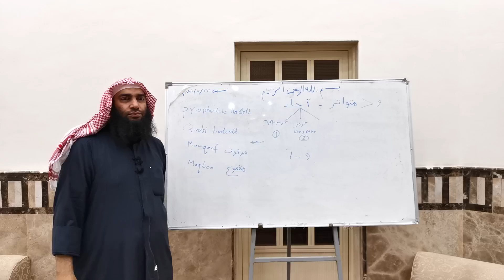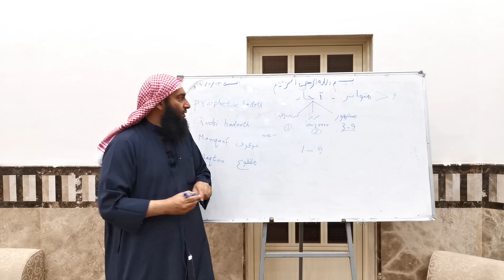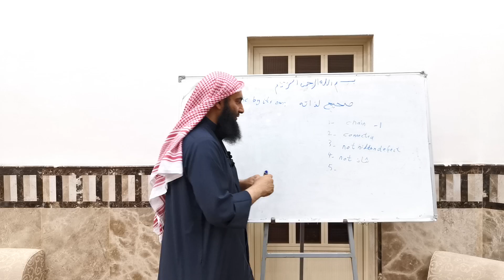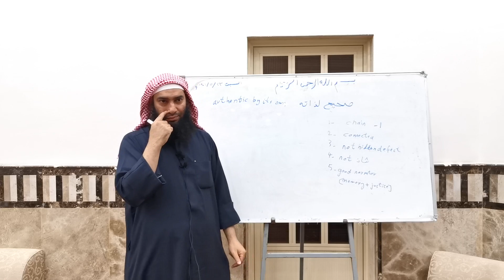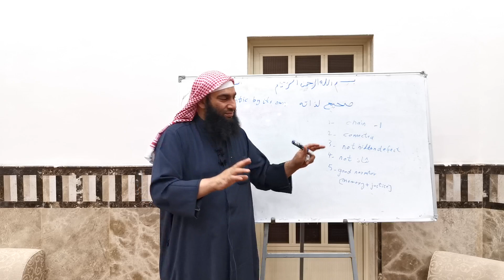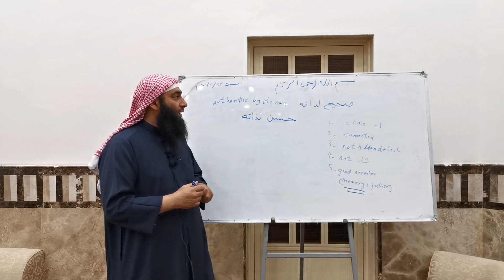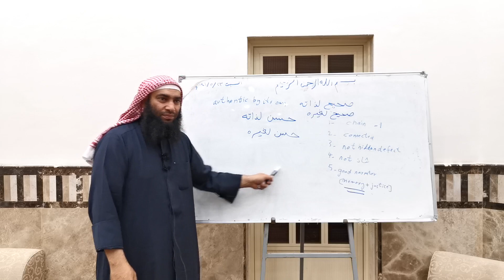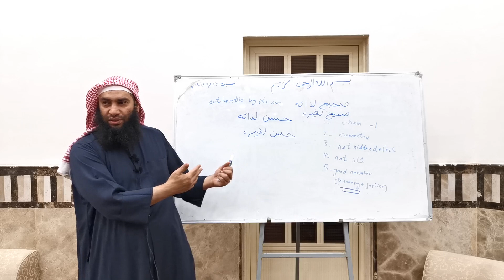صحيح/حسن لذاته/لغيره | Part 10 | Science of Hadith | Shaykh Ahmed AlRumh